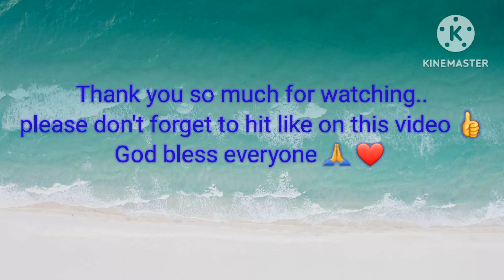Naglublob kami ni Afam🇺🇸 sa hot spring ! Our Dumaguete adventure ! 😍🇵🇭